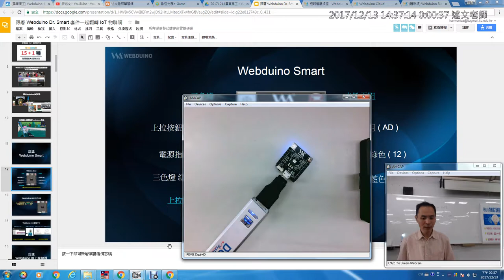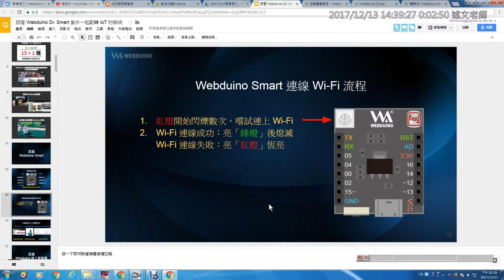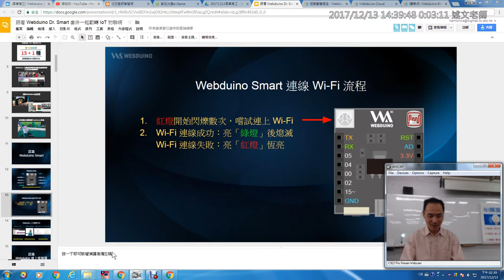04：認識 Webduino Smart 開發板